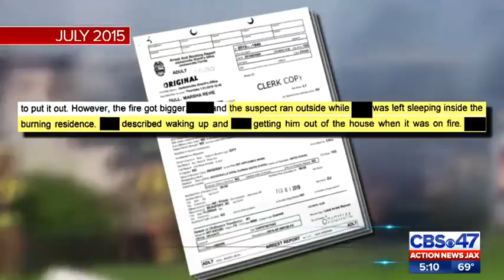Jacksonville mom accused of leaving kids in burning home